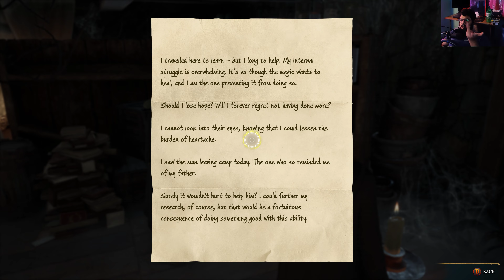Hogwarts legacy (Hindi Gameplay) ~~PART 12~~TheBoredNPC~~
Hello Guys, I hope you all will like this new series. Chalo maze karte hai!